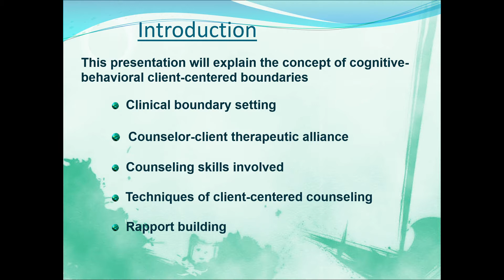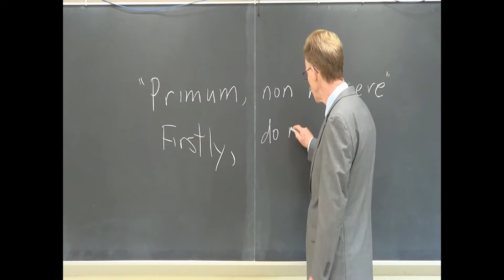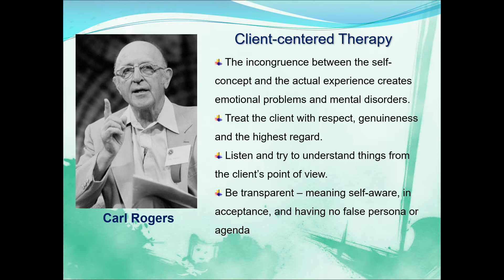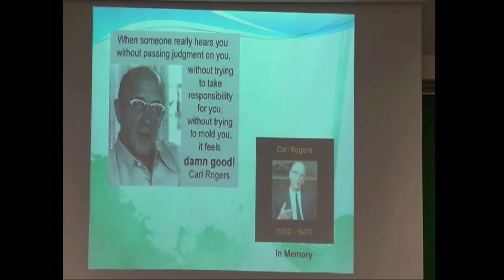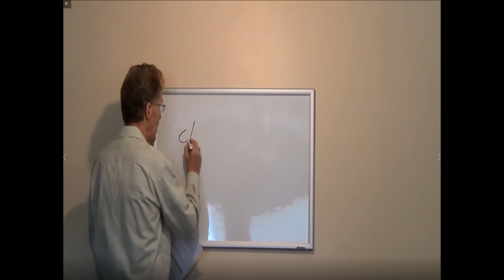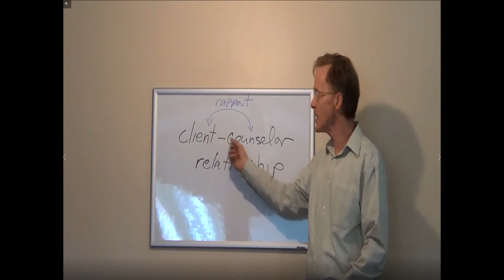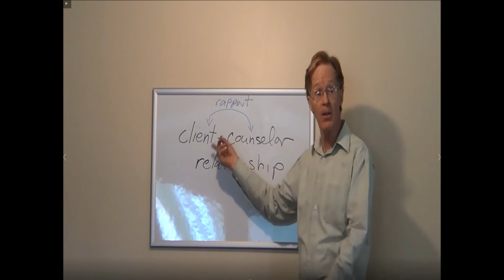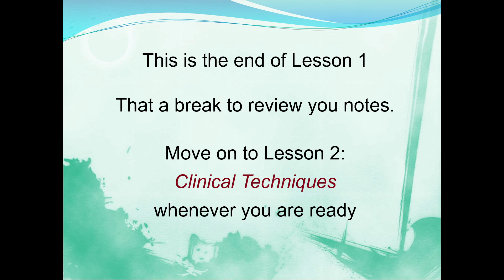Patient-centered Boundaries in Counseling Pt 1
Online course catalog and CEUs certificates.
NYS OASAS Certified Education and Training Provider (#0932).